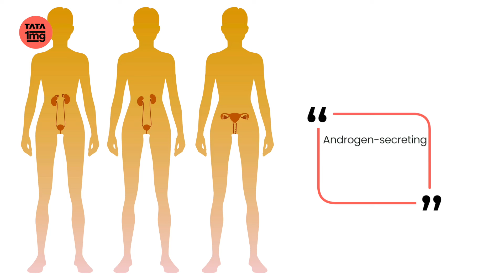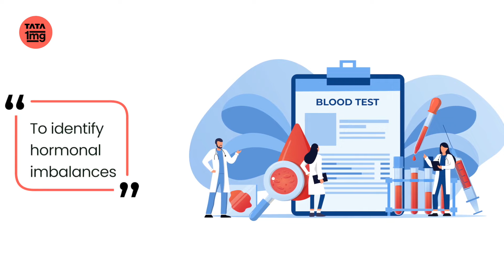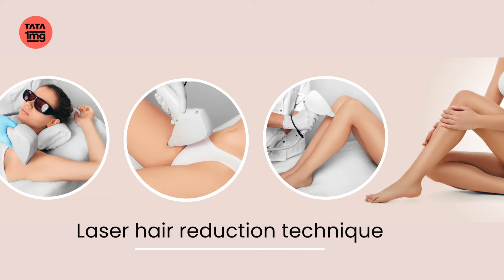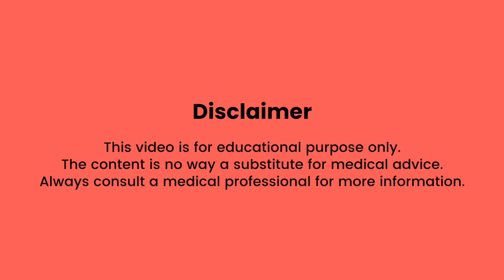Hirsutism: महिलाओं में चेहरे पर अनचाहे बाल क्यों आते है? जाने इसके इलाज | Dr Sanchika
Aaj ki video mein hum baat karenge Hirsutism ke baare mai jisme females mai excessive hair growth in a male like pattern hota hai. Dr sanchika hume batayenge ki mahiloan mai facial hair growth ki samasya kyu hoti hai or iske kya ilaaj hote hain.

Sabse pehle jaante hai:-

** What is Hirsutism? **
Females mai jab thick dark and coarse hair excessively grow hota hai in a male like pattern specially jaha par hair growth expected nahi hoti hai use hum hirsutism kehte hain.

** Causes of Hirsutism **
1. Hormonal Imbalance / PCOD
2. Insulin Resistant
3. Overweight
4. Thyroid Dysfunction
5. Cushing Disease
6. Congenital Adrenal Hyperplasia
7. Idiopathic Hirsutism

** Symptoms of Hirsutism **
1. Hair Growth on chest, abdomen and other areas.
2. Deep Voice
3. Oily acne prone skin
4. Weight Gain
5. Reduced Breast Size ,ETC

** Treatment of Hirsutism **

1. Healthy Lifestyle
2. Weight Management
3. Anti Androgens and other medicines
4. Laser Removal